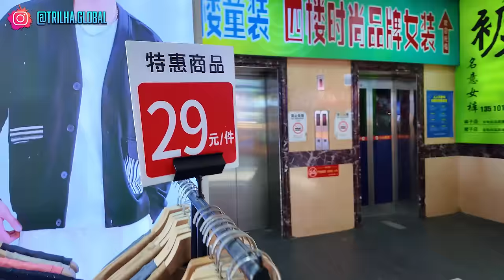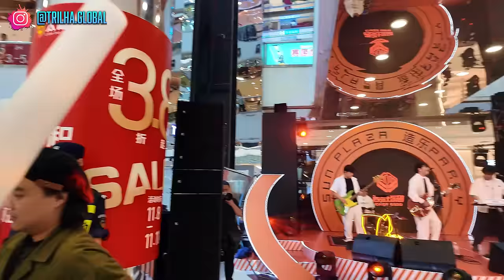ASSIM É o INSANO MERCADO de RUA da CHINA 🇨🇳 DESCUBRA porque MILHÕES compram aqui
Abra sua conta Nomad, use o código TRILHAGLOBAL e receba até 20 Dólares em cash back na sua primeira operação de câmbio